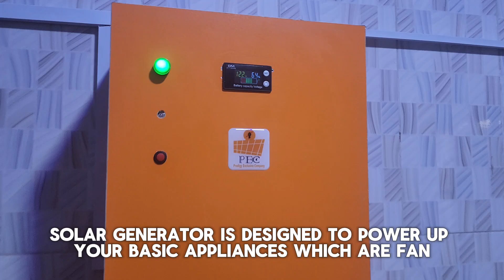300watts capacity solar generator